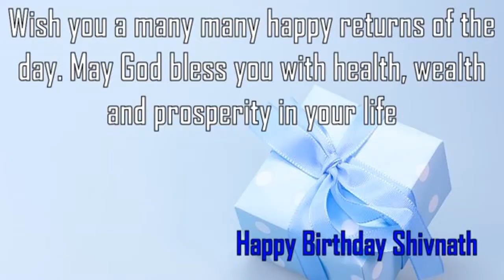Happy Birthday Shivnath Image Wishes✔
Happy Birthday Shivnath Images. Send Personalized happy birthday wishes to Shivnath in 1 min by visiting
GreetName has thousands of image templates to choose from based on gender, age, and relationship. Pick the best image template. Enter Your Name and click 'Generate Personalized Image' button. You can share Shivnath picture birthday wishes to any social network such as Facebook status, Whatsapp status, Instagram, Twitter, Google+, etc